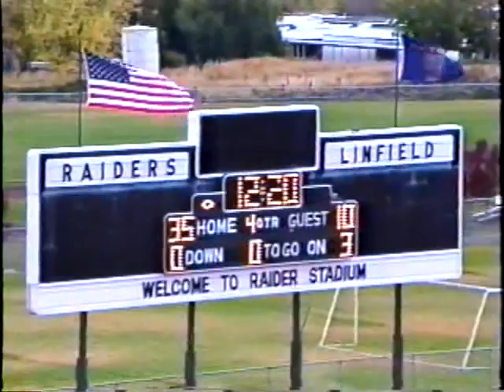1991 Linfield at Southern Oregon football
David Searle to John Dysart TD pass.